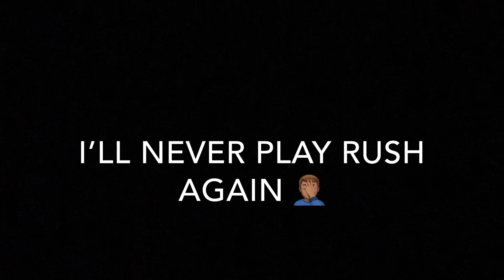I TOOK MY 6’6 99 OVR PLAYMAKER TO THE RUSH 1v1 EVENT😱🔥 (LET GUARDS BE GUARDS 🤦🏽‍♂️)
If you’re a guard you feel my pain 🤦🏽‍♂️

Psn: HezoTre